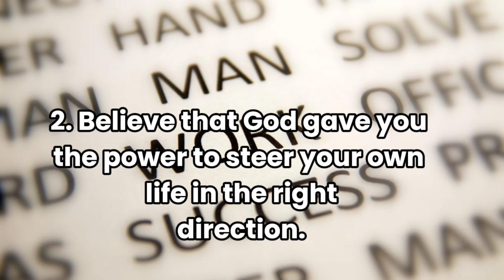Help Is On The Way To You BeMoreLightHearted ChallengesAreASpringboard for personal growth!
Jesus teaches the people how to cultivateAMentalllyBalancedApproach to life, especially when facing obstacles. We are to not just exist in the world but take time to enjoy it and learn how to do good.

Throughout TheBookOFJohn He teaches us how to take a moment and participate in the work that other people are doing. He helps us to see how important it is to be speaking words that can upliftothers and build confidence in them. Although in today’s fast-paced societies sometimes it’s easy to be caught up in our own lives and forget the importance of contributing positively to the lives of others. The main purpose to life is having a willing heart to share yourself with other people. Even if it is just to listen to them.

(Genesis1:1-28 and John 1:1-3) is helping us to see the value of sharing responsibility, this passage along with others teaches that God did not slave himself to prepare the world; He worked alongside others. By using encouraging words and working as a team together, with others towards a common goal. It enables us to see; effective, sustainable community led action, and the great rewards possible when your goals are accomplished.

Believe the word of God!
As we learn how to cultivate a positive environment in our own communities; without too much prior notice, it will foster growth and faster development and a more peaceful life for each individual. Sometimes some of the most rewarding experiences comes to me when we work as a team to feed hungry people, it emphasizes community-ownership and prevention of starvation.

God gave you the PowerToSteerYourLife in the right direction by WorkingHarmoniously with others to achieve success. Let’s strive to be more mindful of the words that we are speaking and make a bigger effort to be more supportive and helping one another to turn our life into something better where everyone can thrive.

Today’s clip provides you 3 keys to living out God’s plan for your life and the value of participation in the work that others are doing to grow more businesses and better relationships!